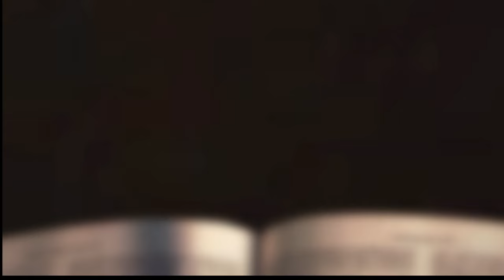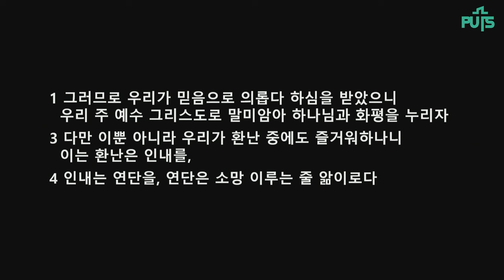[채플] 불타지만 재가 되지 않는 열정으로 | 장로회신학대학교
제목 : 불타지만 재가 되지 않는 열정으로
본문 : 출애굽기 3장 1-2절, 로마서 5장 1-4절
교수 김수연 목사

2024년 9월 11일 채플설교